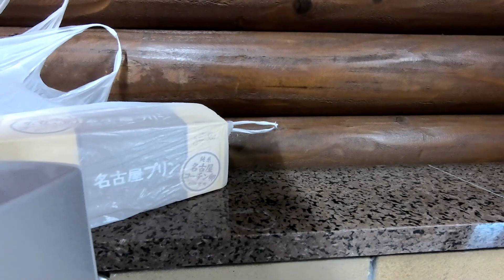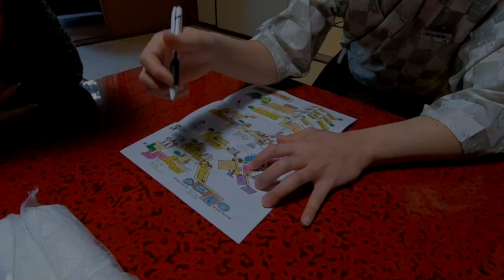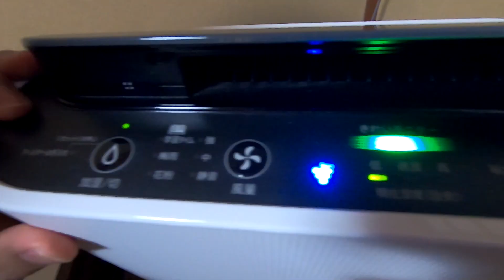ยิ่งกิฟ ON THE GO l Ep.16 l JAPAN 2019 l Part 3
พาเที่ยวญี่ปุ่นแบบกันเอง กินอร่อย ไล่ตั้งแต่ Nagoya, Takayama...ยัน Osaka กันเลย ทั้งทริปถ่ายด้วย Gopro 6 และ 7 แล้วแต่โอกาส ดูบรรยากาศ ดูโน่นนี่นั่นกันเพลินๆกันเลยครับ

ติดตามคลิปใหม่ๆของเราได้ที่

ออกกำลังไปกับ ย.ย่างยิม ได้ที่ channel นี้ และที่ facebook ตาม link นี้